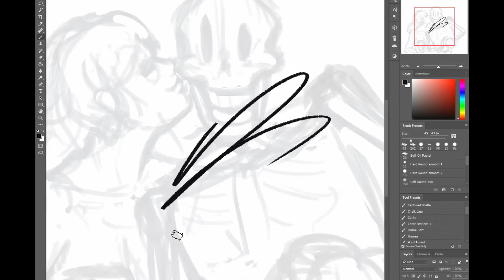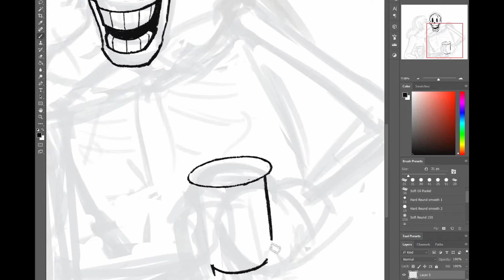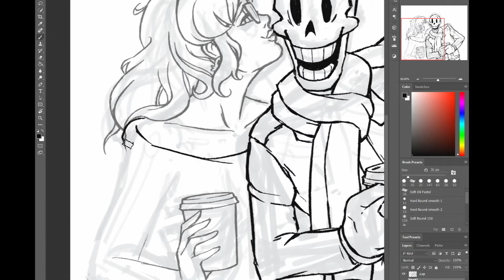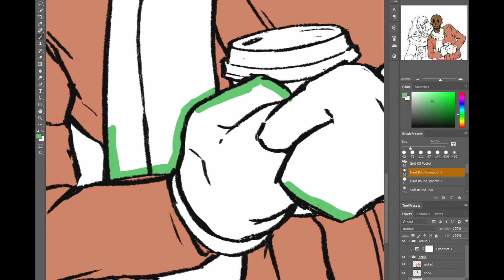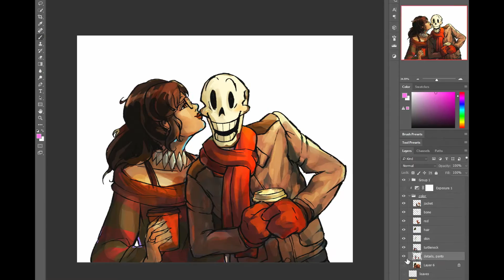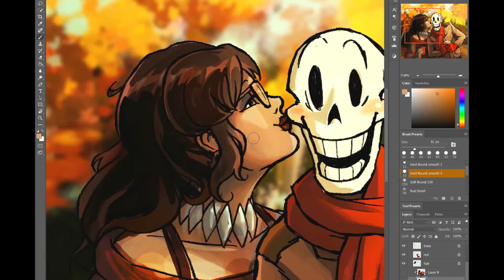Speedpaint - He wasn't expecting that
A commission for the lovely MercuryJin on Deviantart. It's been a while since I've drawn humans--I missed them.

Time: 8 hours O.O